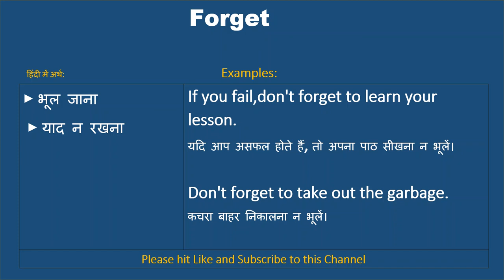Forget Meaning in Hindi, Forget Ka Kya Matlab Hota Hai